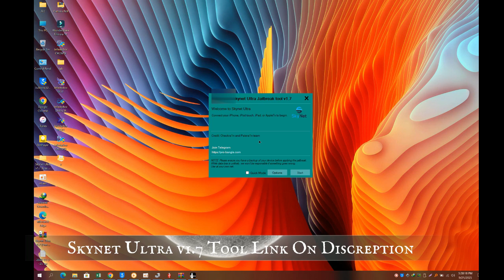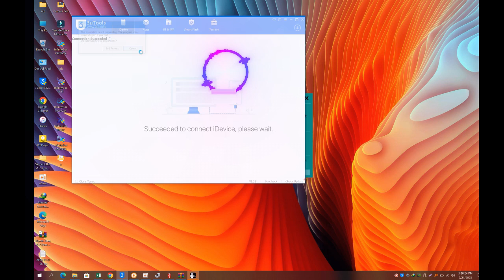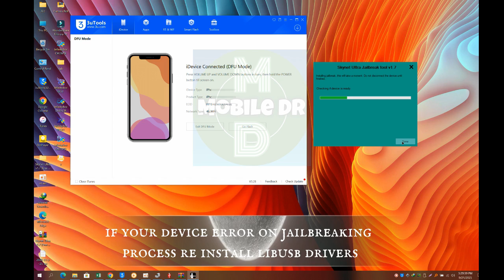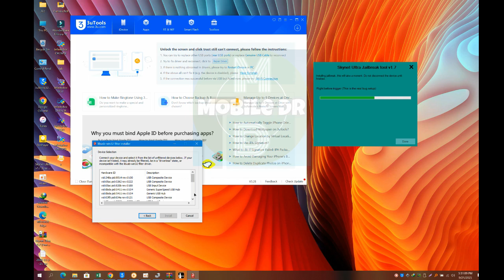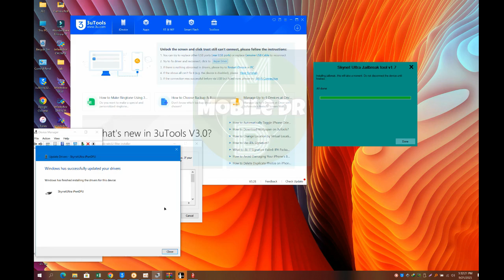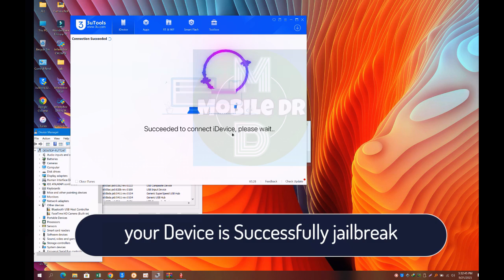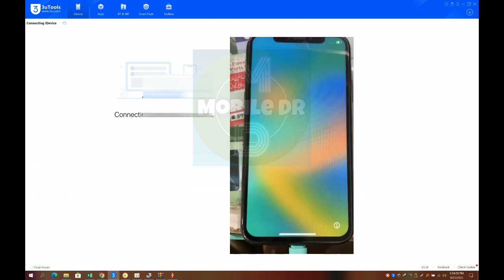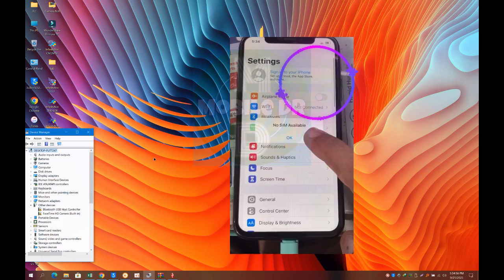iphone 8-8P-X ios 16.7.12 icloud Bypass with jailbreak Method [ Free Hello Bypass ios 16.7.12 ]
Skynet Ultra v1.7 (Free LifeTime) link

T

Mobile Dr.